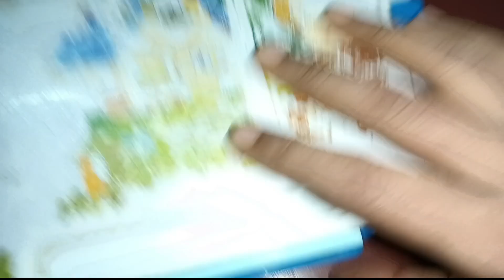bengali housewife daily vlog | বৃষ্টির দিনে খিচুড়ি বানালাম সাথে মাছের ডিমের বড়া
Tanusri Real Vlogs
tanusri real vlogs
tanusri real blog
bengali vlogger
bengali vlog
bangla vlog
indian vlogger
bangladeshi vlogger
housewife vlog
family vloggers,
vlogging channel
vlog
trending vlog
vlog video
bengali funny vlog
assamese vlog
tripura vlog
vlogging
blogs
day in my life
kolkata vlogger
bengali couple vlog
best bengali vlog
village vlog
village food
village cooking
my village vlog
bengali vloger
village life style
bengali lifestyle
best vlogger
daily vlog
lifestyle vlog
vlogging channel
daily life vloggers
blog video
Insideout
Popi Kitchen With Village Food
Sadhan Sathi
Creation of Mou
Villfood
Village Cooking Channel
Tradiswad
Bengali Vlogger Ritu
Riddhi Mondal